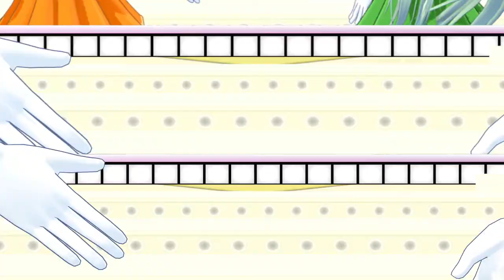【MMD】Dear【セーラームーン衣装】